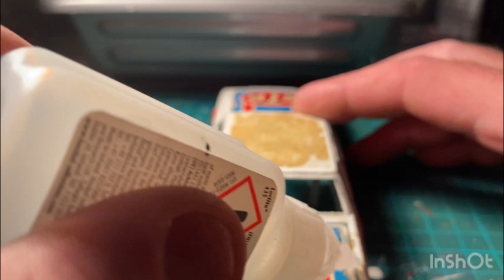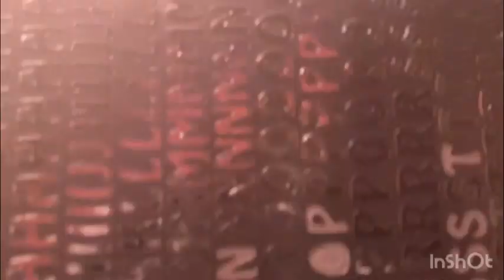Build video of 2x corgi Chevrolet caprice classics banger racing cars